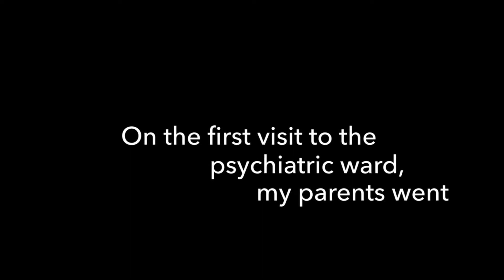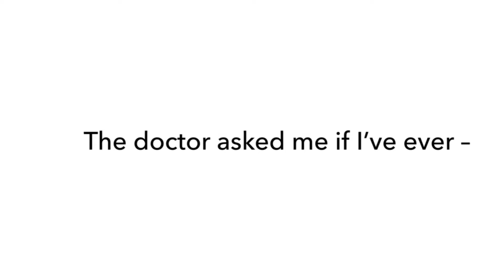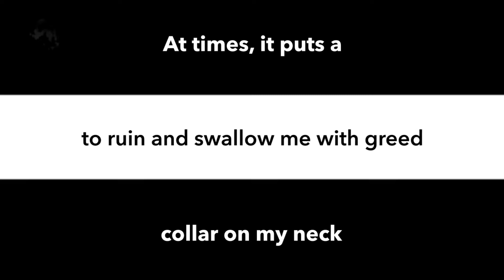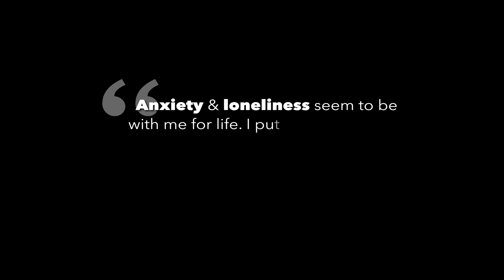THE LAST - by Agust D || Short Kinetic Typography (ENG) World Mental Heath Day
October 10th is World Mental Health Day. If you or someone you know is going through some rough times, please reach out to a trusted person to talk to. You are loved, wanted, and important in this world... and that's all that matters 💜